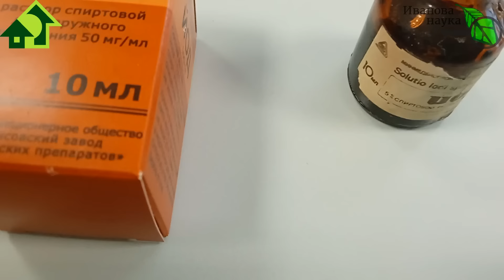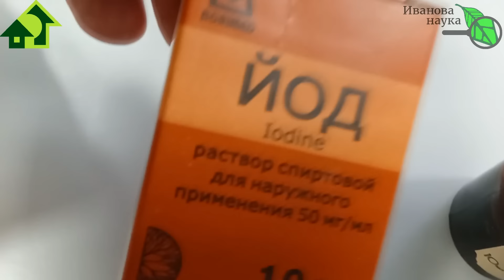УСКОРЕНИЕ СОЗРЕВАНИЯ БЕЗ ПОТЕРИ ВКУСА И ЗАЩИТА ОТ БОЛЕЗНЕЙ. Синий раствор: защита растения изнутри.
Этот домашний препарат, который доступен совершенно каждому, способен не только ускорить налив плодов томата без потери вкуса, но он также безопасно защищает наши растения от болезней, отгоняет вредителей, даже слизней. С помощью синего раствора можно даже остановить фитофтору, которая уже заселилась внутрь плодов!  Для приготовления раствора понадобится только крахмал и... йод! Обычный аптечный йод.
Как же использовать йод для растений? Поливать или опрыскивать. сколько добавлять? Обо всем этом вы узнаете из этого выпуска!

Защита почвы (Метаризиум) - препарат на основе композиции штаммов гриба Metarhizium, предназначен для защиты растений от насекомых-вредителей и ускоренной их минерализации в почве, а также для борьбы с болезнями растений.